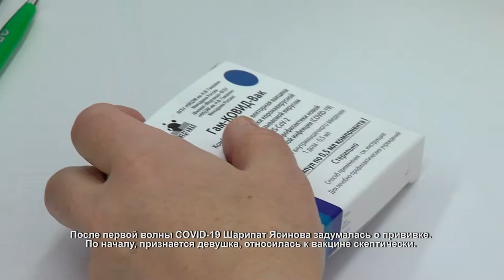В Химках продолжается вакцинация против COVID-19. 09.03.2021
После первой волны COVID-19 Шарипат Ясинова задумалась о прививке. По началу, признается девушка, относилась к вакцине скептически.